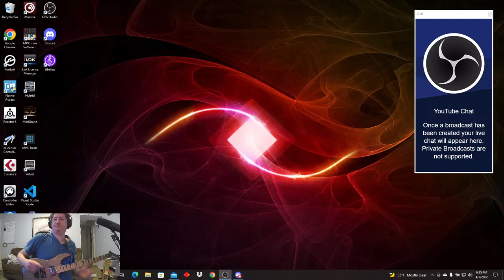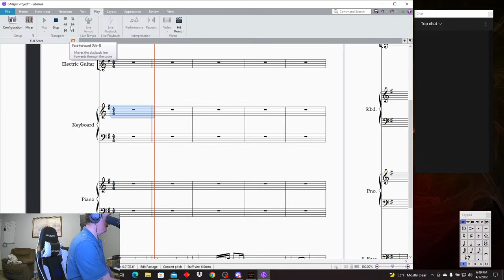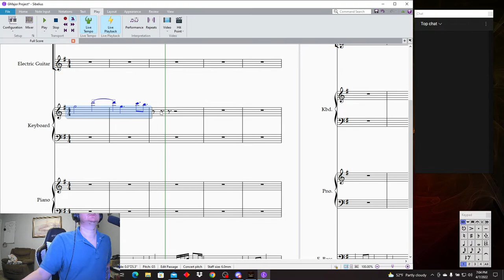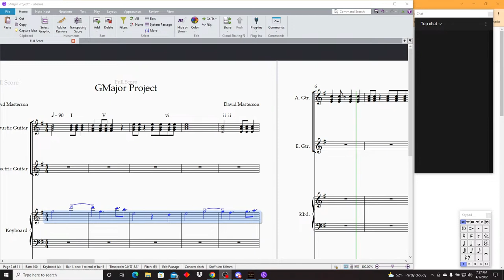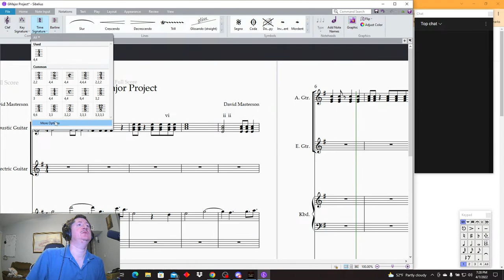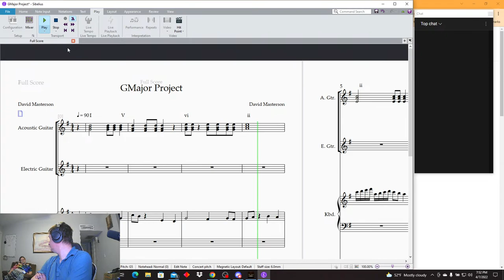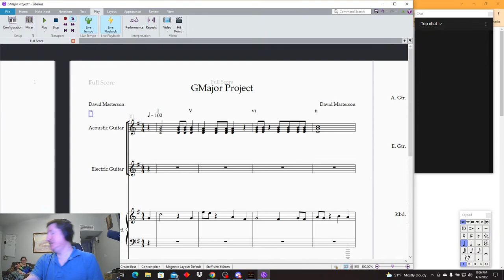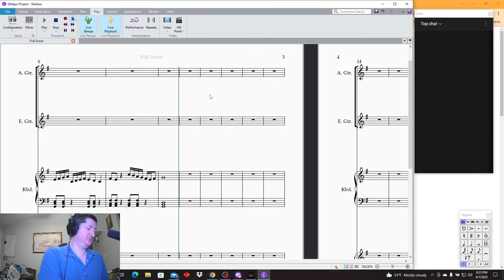Masterson Music Creating in G Major video 2